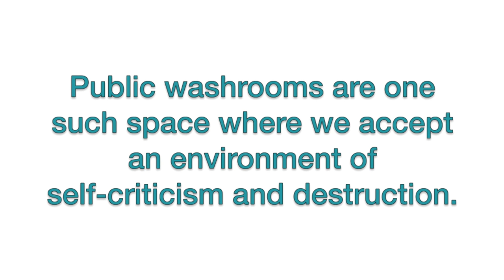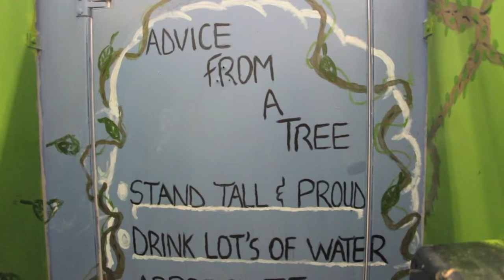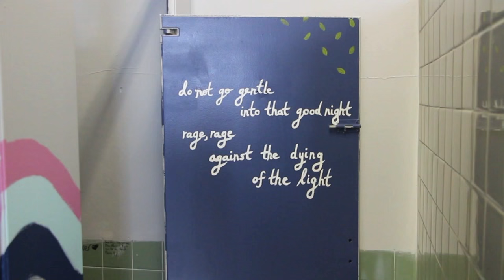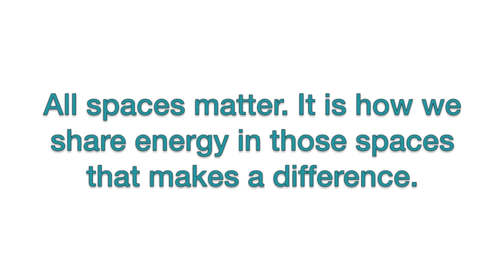Paint It Positive - HHM Mental Health & Wellness Committee